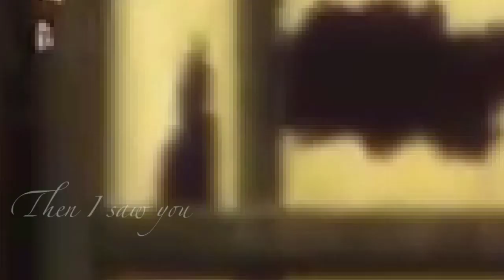Sinon x Kirito / / Hurry up and Save me